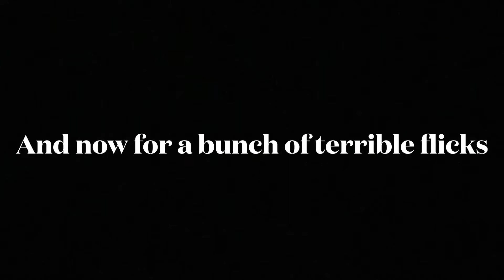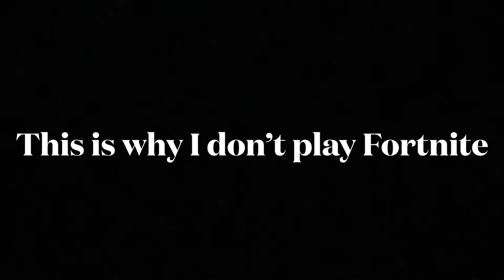A bunch a flicks | Rl montage 3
Terrible flixxxx